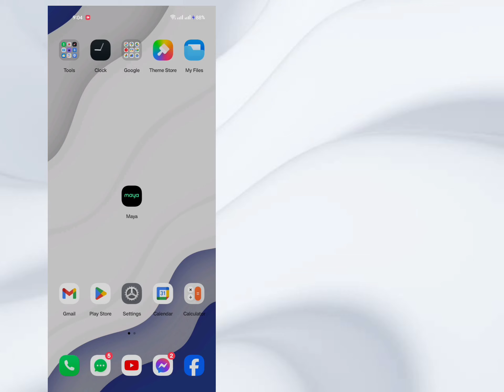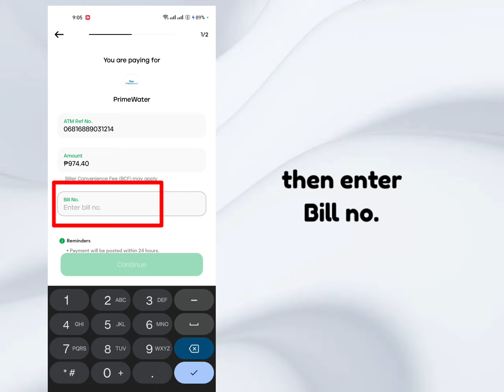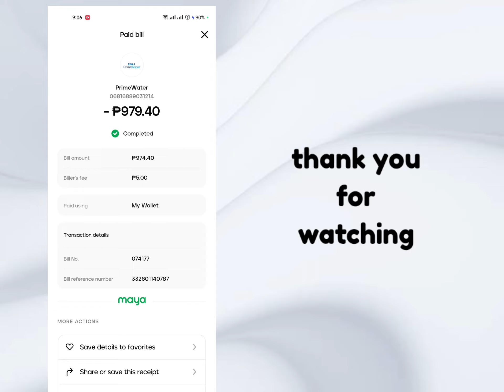HOW TO PAY PRIMEWATER BILL USING MAYA APP | PAANO MAGBAYAD NG PRIMEWATER SA MAYA